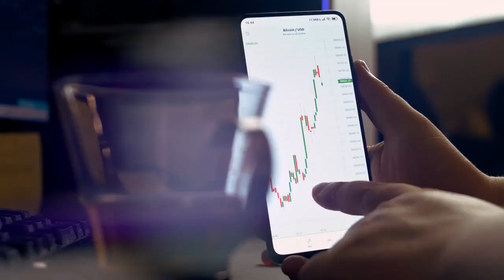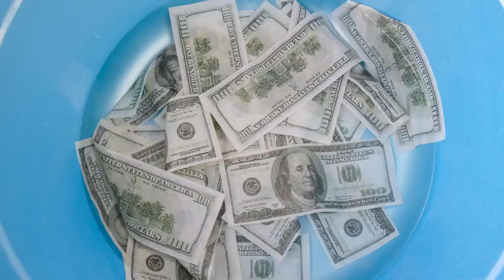The Bitcoin Heist of the Century: The Story of Heather Morgan and Ilya Lichtenstein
Discover the incredible story of the Bitcoin heist of the century in our new video. In 2016, the cryptocurrency exchange platform Bitfinex fell victim to a computer heist that saw cybercriminals steal 119,754 bitcoins, a haul of $71 million. Five years later, the value of this theft has exploded to reach more than four billion dollars.

Heather Morgan and Ilya Lichtenstein were arrested in the United States where they are suspected of having tried to launder more than three billion dollars in stolen bitcoins. Netflix is preparing a documentary series on this hack in 2016 by Heather Morgan and Ilya “Dutch” Lichtenstein.